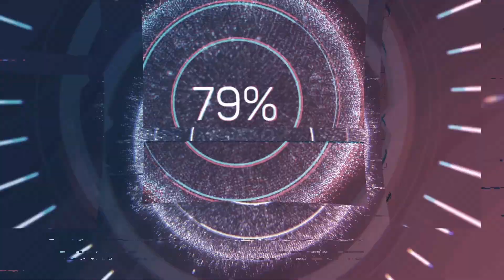On Éveil Le Sharingan // Resident Evil 4 #3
Bonjour tout le monde , suite de nos aventures de resident evil 4 version ps3.